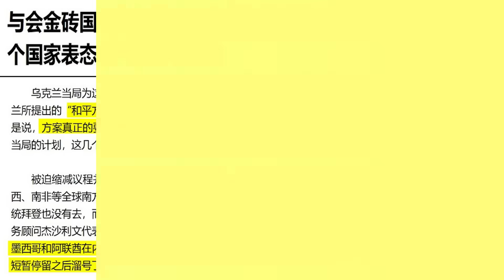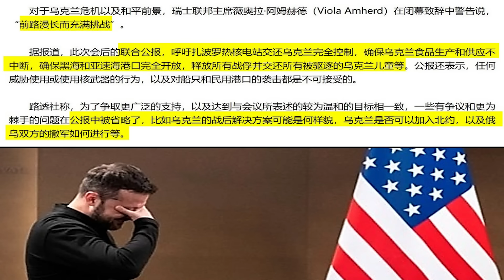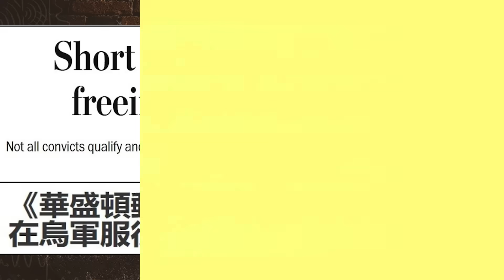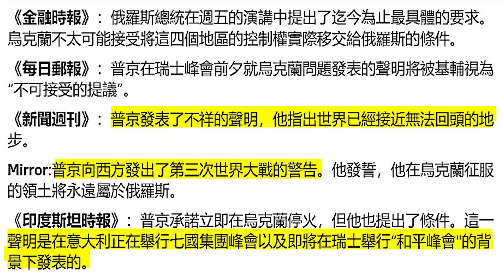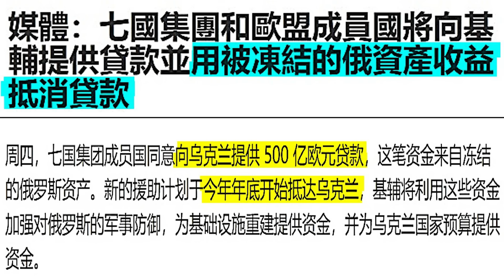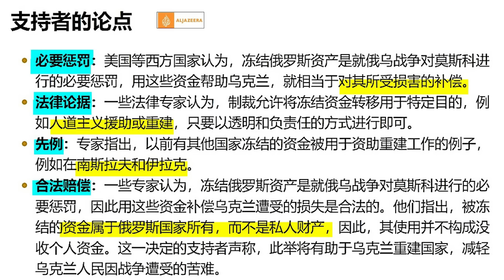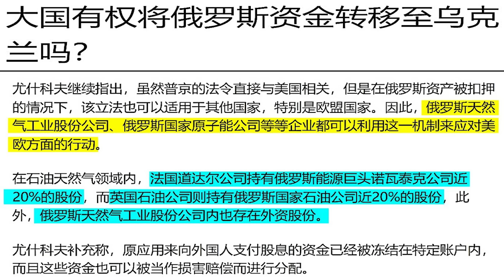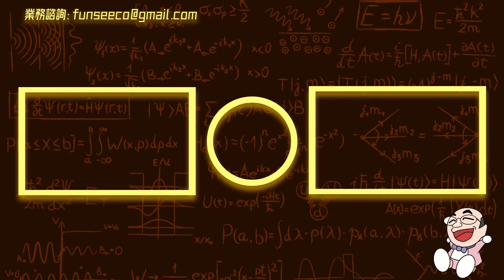和平峰會慘淡，俄下最後通牒 2024.06.19【亮子立學｜郭正亮】EP94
友善連接：
《哏傳媒》tiktok短視頻